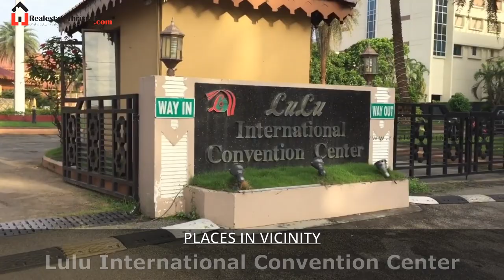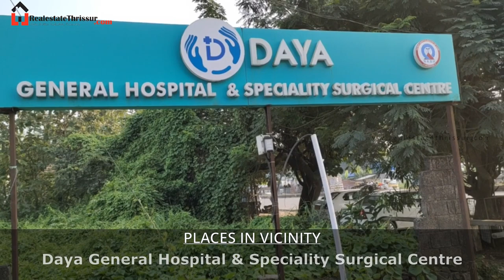തൃശ്ശൂരിലെ ഒരു സൂപ്പർ ഗേറ്റഡ് കമ്മ്യൂണിറ്റി വില്ല...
Luxuriant Gated Community Villa, Thrissur

KEY FACTs

North Facing New Luxury gated community Re-Sale villa 3BHK, 1942Sq Ft. Land Area: 5.45cents + Un Divided Common Space Share (UDS). Located 4KM from Thrissur.

Villa consists of 3 attached bedrooms, formal & family living spaces, dining area, family living, kitchen with work area, upstairs balcony (2nos). Villa located at Kuttur, just 4 km from Thrissur and 2.5KM from Pookunnam, Thrissur.

Villa situated in a posh gated community in Calm and quiet, Pollution free Posh Residential Area. Gated community amenities include water treatment recycling plant, club house, GYM, Kids play area, Jogging track, 24 hours security, Maintenance staff, Cleaning staff etc

Expecting Price –  1.10 Cr (negotiable)

About Project:

Kalyan Sunfields is a class in itself and you deserve all that is presented in the villas that are nothing but truly paradise that you will not see elsewhere. The project is simply luxury everywhere and the green stretch of space everywhere will cheer you up every morning. it is just a good reason to take the day off to simply chill at home when you can own it. they are all designed with master architects and each of them will be absolute classic with modern amenities and spaces that you will love to live in. enjoy the splendor and the beautifully designed interiors that give you your private spaces even when you have large open spaces surrounding your home. In Kalyan Sunfields , it’s a rare concept where you will find a different world altogether.

Proximities

4 km from Swaraj Round

4 km from Railway Station

3.2 km from West Fort Junction

18 km from Guruvayur

3.5 km from Govt. Medical College

1.2 km from Church

Places in Vicinity:

Paramekkavu Vidya Mandir CBSE School
Paramekkavu College of Arts and Science
Kulapathi Munshi Bhavans Vidya Mandir CBSE School
Devamatha CMI Public School
Thrissur Govt. Engineering College
Vimala College
Daya Hospital
Westfort Hi Tech Hospital
Amala Medical College
Neithalakkavu Temple
Mary Matha Church, Kuttur
Masji, Kuttur

For professional assistance contact GOD’s OWN Properties Pvt. Ltd @ 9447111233.

Home Loan: We assist in arranging home Loans and Mortgages from HDFC, DHFL & ICICI to nationals purchasing our property.